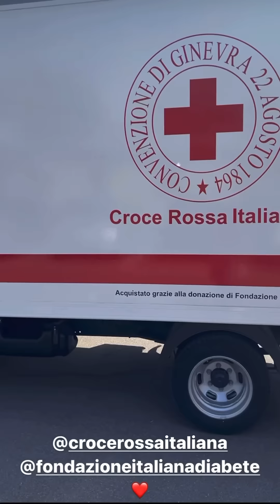Un dono per aiutare gli ucraini🙏🏼 - The Ferragnez 8/4/22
Venerdì 8/04/22